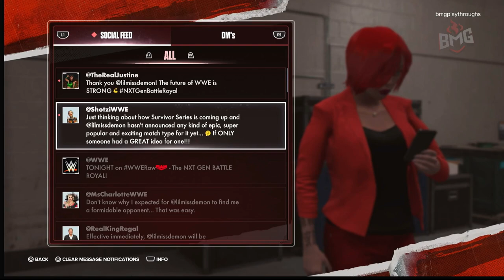WWE 2K24 Unleashed Episode 32- Lilith Continues Her Role As GM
n this thrilling episode of WWE 2K24 Unleashed, Lilith steps into the spotlight as the new General Manager! With the power in her hands, she faces some of the toughest decisions yet. Will she be able to handle the pressure and steer the brand in the right direction? Expect shocking twists, intense rivalries, and decisions that will change the landscape of WWE 2K24 forever!

Don't miss out on the drama, the action, and the high-stakes choices that will leave you on the edge of your seat!